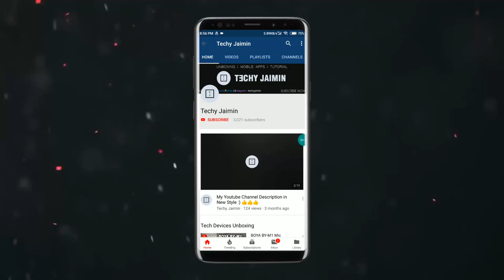Vivo Z1 Pro With Snapdragon 712 Launched in India, Price Starts at Rs, 14,990/-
Snapdragon712 AIE Octa core
5000 mAh battery
16+8+2 MP triple camera setup
32MP in-display camera
6.53 inch screen with FHD+ resolution
Widewine L1 support
Sonic Blue, Sonic Black and Mirror Black color options
4GB + 64GB = Rs. 14,990
6GB + 64GB = Rs. 16,990
6GB + 128GB = Rs. 17,990